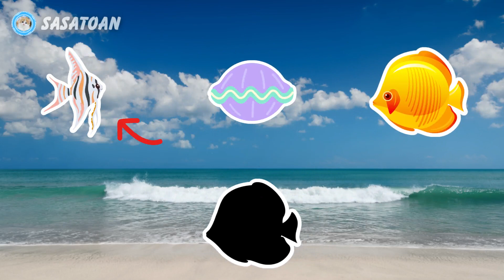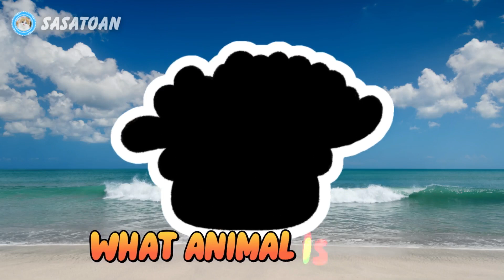Guess The Whale Shark, Orca, Bluecheek Butterflyfish, Manatee, Sea Anemone, Shrimp - Sea Animals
This time we have some sea animals, namely Whale Shark, Orca, Bluecheek Butterflyfish, Manatee, Sea Anemone, Angelfish, Shell, Shrimp, Yellow Tang & Squid.